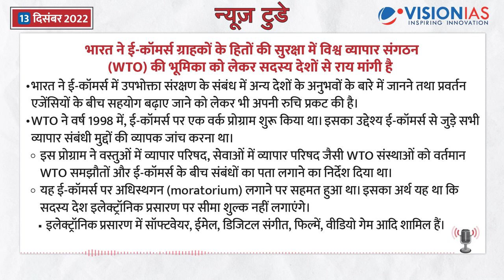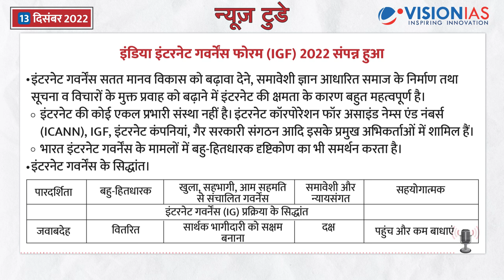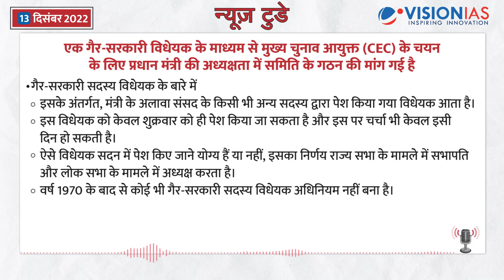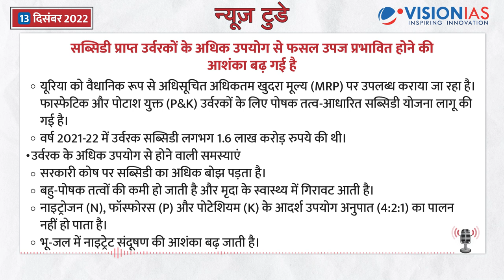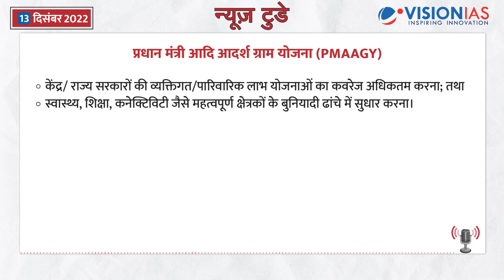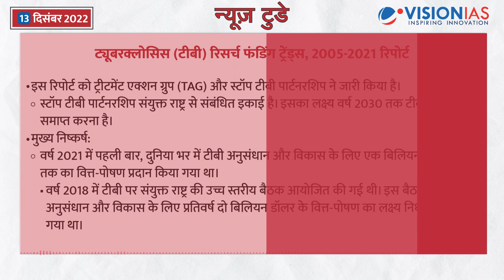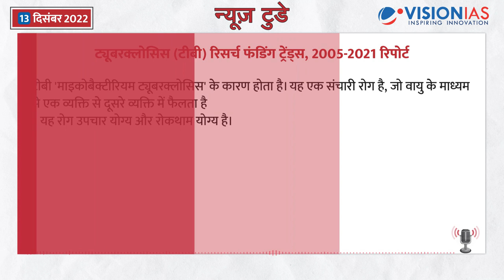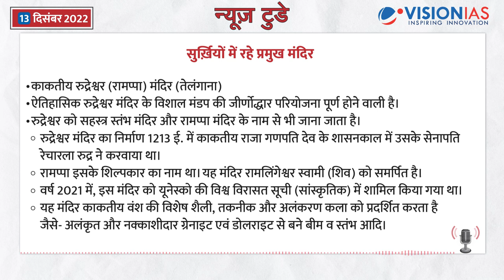न्यूज़ टुडे - डेली करंट अफेयर्स | 13 दिसंबर 2022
न्यूज़ टुडे - डेली करंट अफेयर्स | 13 दिसंबर की PDF फ़ाइल डाउनलोड करने के लिए पर जाएँ।

00:19 संक्षिप्त विवरण

00:57 भारत ने ई-कॉमर्स ग्राहकों के हितों की सुरक्षा में विश्व व्यापार संगठन (WTO) की भूमिका को लेकर सदस्य देशों से राय मांगी है

02:40 इंडिया इंटरनेट गवर्नेंस फोरम (IGF) 2022 संपन्न हुआ

04:47 एक गैर-सरकारी विधेयक के माध्यम से मुख्य चुनाव आयुक्त (CEC) के चयन के लिए प्रधान मंत्री की अध्यक्षता में समिति के गठन की मांग गई है

06:50 राष्ट्रीय दुर्लभ रोग नीति (NPRD) के लाभ मरीजों तक नहीं पहुंच रहे हैं

09:10 सब्सिडी प्राप्त उर्वरकों के अधिक उपयोग से फसल उपज प्रभावित होने की आशंका बढ़ गई है

10:55 अन्य सुर्ख़ियां
- प्रधान मंत्री आदि आदर्श ग्राम योजना (PMAAGY)
- मदरसों/ अल्पसंख्यकों को शिक्षा प्रदान करने की योजना (SPEMM)
- रेस्टोरेशन बैरोमीटर रिपोर्ट
- पर्यावरण शिक्षा, जागरूकता और प्रशिक्षण
-स्क्रैमजेट इंजन
- भारत अंतर्राष्ट्रीय विज्ञान महोत्सव (IISF) -2022
- कार्बोप्लैटिन
- ट्यूबरक्लोसिस (टीबी) रिसर्च फंडिंग ट्रेंड्स, 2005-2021 रिपोर्ट
-सुर्ख़ियों में रहे व्यक्तित्व
- सुर्ख़ियों में रहे प्रमुख मंदिर